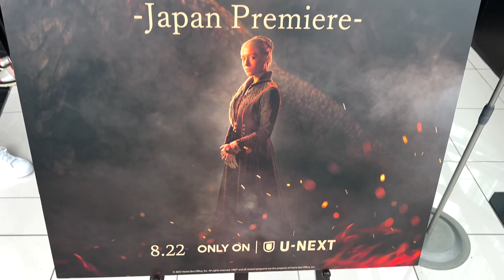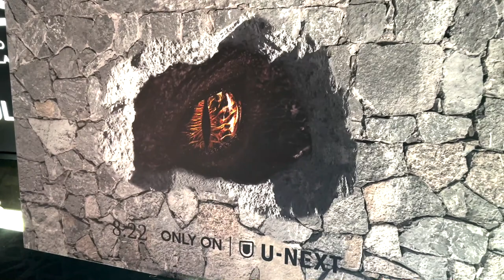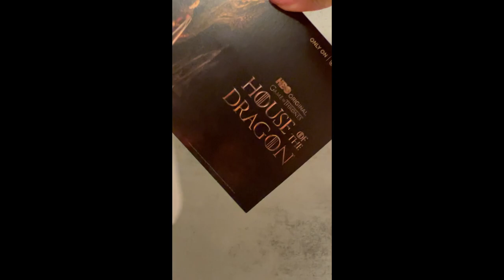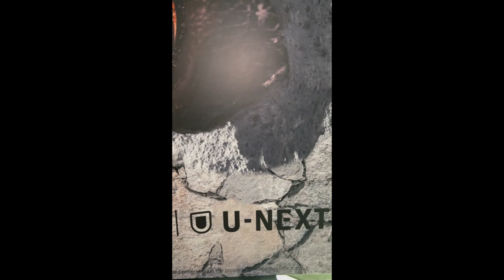【全世界が熱狂】『ハウス・オブ・ザ・ドラゴン』日本最速ジャパンプレミアが最高すぎた！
『ゲーム・オブ・スローンズ』の前日譚『ハウス・オブ・ザ・ドラゴン』ジャパンプレミアへ！

この夏史上最高峰の海外ドラマを見逃すな！！！

エミー賞史上最多59賞受賞と前人未踏の記録を誇り、エンターテイメント業界の歴史を塗り替え続けたHBOの大人気TVシリーズ『ゲーム・オブ・スローンズ』。その前日譚となる『ハウス・オブ・ザ・ドラゴン』はジョージ・R・R・マーティンの小説『炎と血』を壮大なスケール感で映像化したスペクタクル超大作。
『ゲーム・オブ・スローンズ』から200年前を舞台に、ドラゴンを操るターガリエン家の“鉄の玉座”を巡る戦いを描く。

全世界待望の『ハウス・オブ・ザ・ドラゴン』は全米と同時刻となる2022年8月22日よりU-NEXTにて独占配信！
ハリウッド映画を超える製作費でTVドラマの概念を変えた『ゲーム・オブ・スローンズ』シリーズ最新作の壮大なスケールの新たな幕開けに大注目！